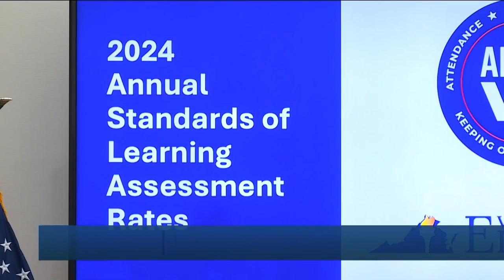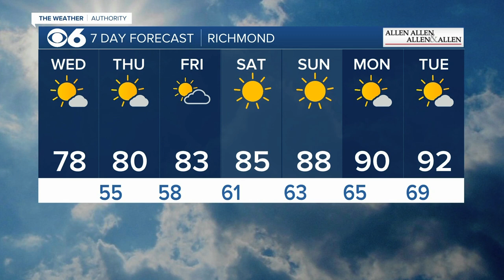Top stories and weather in Richmond, Virginia on August 21, 2024